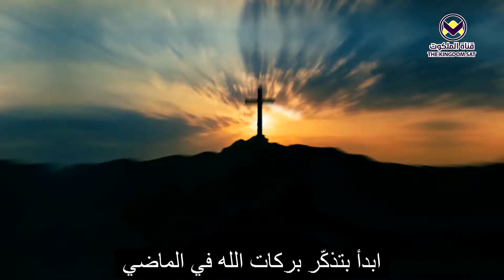برنامج يهديهم فى الطريق | لا تتشبه بالعالم